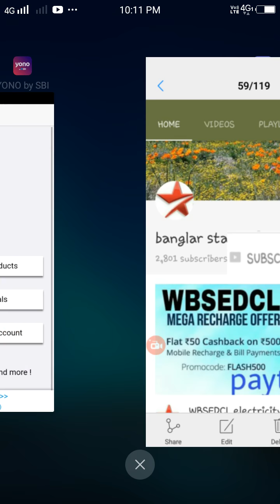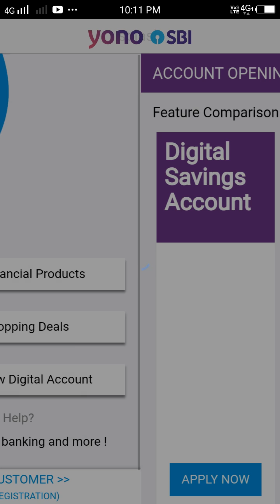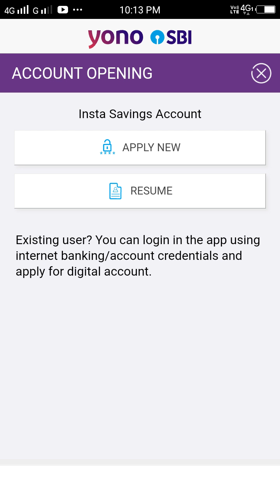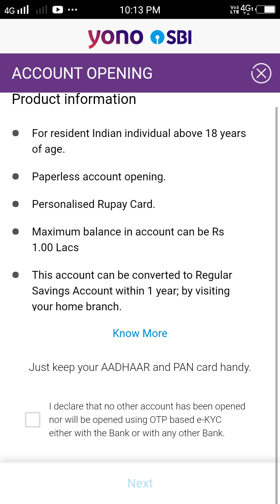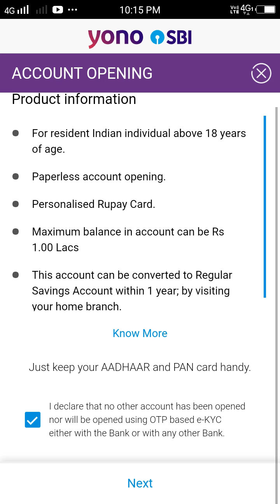SBI New Accounts open only 5 minutes yours mobile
open sbi new account SBI New Accounts open  only  5 minutes yours mobile